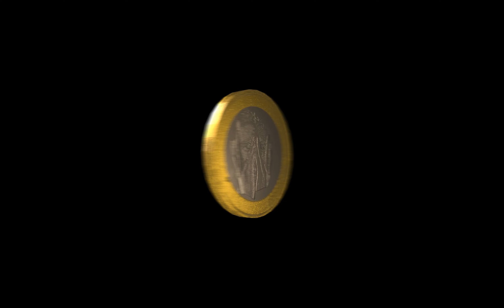DAIKIRI - Cara // Coroa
DAIKIRI - Cara // Coroa [Official Music Video]

CRÉDITOS:

Música e Letra: DAIKIRI
Produção [ beatmaker ] - @KookUpBeats @Allure (uncredited)
Produção [gravação, produção adicional, executiva] - DAIKIRI
Mixagem - DAIKIRI, chrost
Masterização - chrost

Capa - Jouxx, DAIKIRI
Blender VFX - Jouxx

Cast - Diogo Pinto, Isabela Martinéz

Realização - DAIKIRI, João Kosta
Produção - DAIKIRI, João Kosta, Daniel Rodrigues
Direção de Fotografia - Daniel Rodrigues
Edição - Daniel Rodrigues, João Kosta
Color Grading - Daniel Rodrigues

AGRADECIMENTOS:

Sem dúvida um obrigado especial ao meu amigo e novo irmão diggy por ter feito parte de início ao fim tão marcadamente desta jornada, agora é repetir o processo bro, god did

@TubiTek por serem a loja de vinis mais pausada da Baixa do Chiado e nos terem ajudado com as filmagens

Spartacus Boxing Club por ser local de fonte de motivação recorrente após dias longos e espírito de equipa orientado para a vitória coletiva, vamos, isto é só o início

Ao Diogo Matos, Sérgio Portela e Rita Pessoa que não têm nada direto para por nos créditos mas também ajudaram neste projeto